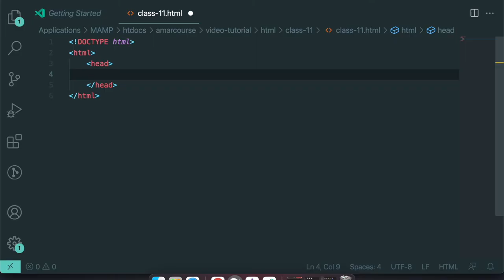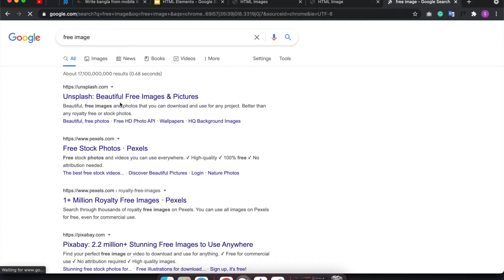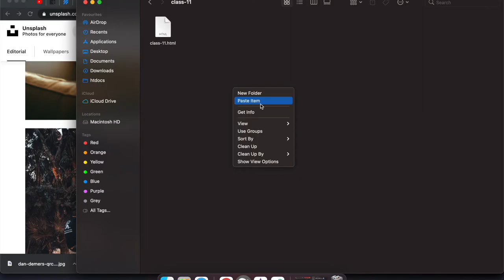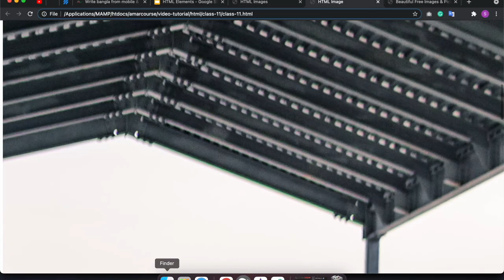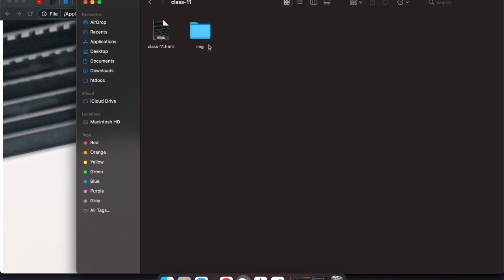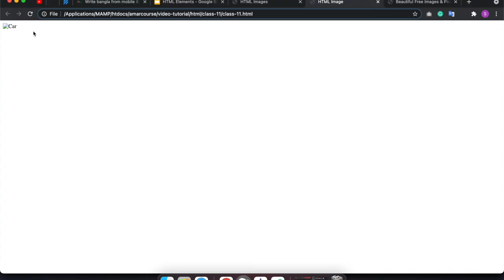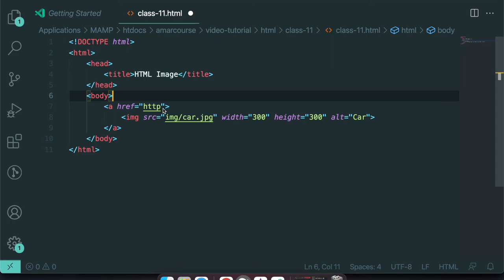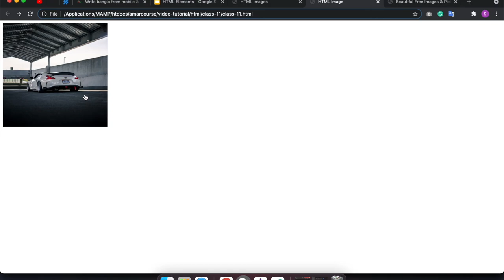HTML img Tag | Image Link, Target Attribute, Alt Tag Tutorial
Learn HTML img Tag | Image Linking, Target Attribute, and Alt Tag - HTML Bangla Tutorial

Unlock your potential in web development with this comprehensive HTML Bangla tutorial! 🎯 In this video, you'll master the HTML img tag, including how to link images, set target attributes, and effectively use the alt tag. Perfect for both freelancers and professionals looking to boost their careers in web development.

📌 What You'll Learn:

How to embed images using the HTML img tag
Linking images to other pages or resources
Using the target attribute for opening links in new tabs
The importance of the alt tag for accessibility and SEO
Need help? Join our supportive Facebook community, where we promptly answer all your queries.